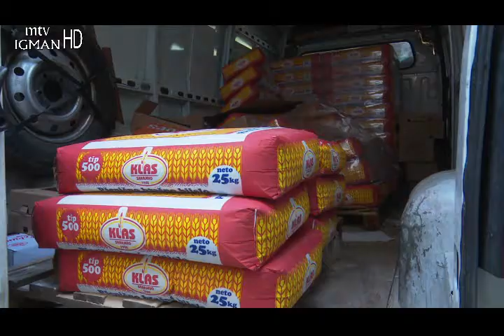SVJETSKI DAN HRANE: KLAS DONIRAO BRAŠNO - MTV IGMAN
Donaciju Klasa zajednički uručili fudbaleri Željezničara i Sarajeva.Povodom Svjetskog dana hrane, 16. oktobra, prehrambena industrija Klas d.d. Sarajevo donirala je dvije tone brašna Javnoj kuhinji Crvenog križa Kantona Sarajevo i Kolektivnom centru u Hrasnici. Donaciju su zajednički uručili Josip Projić, Kemal Osmanković, Mersudin Ahmetović i Krste Velkoski, igrači fudbalskih klubova Željezničar i Sarajevo, čime su pokazali složnost i ujedinjenost u ovoj društveno odgovornoj akciji.Javna kuhinja Crvenog križa KS dnevno za svoje korisnike priprema oko 1.650 obroka. U Kolektivnom centru u Hrasnici trenutno živi 21 porodica sa devetoro djece uzrasta do 15 godina. Korisnici obje ove ustanove žive u teškoj materijalnoj i finansijskoj situaciji i, kako kažu, donacija Klasa će im biti veoma značajna u predstojećem zimskom periodu.Inače, Svjetski dan hrane obilježava se od 1979. godine, a utemeljile su ga zemlje članice Organizacije Ujedinjenih nacija za prehranu i poljoprivredu.Cilj je, između ostaloga, podizanje svijesti o problemima gladi i siromaštva u svijetu, ali i o solidarnosti kao načinu njihovog rješavanja. .